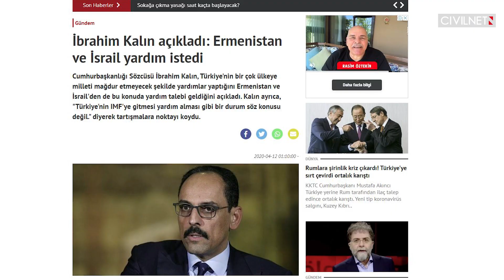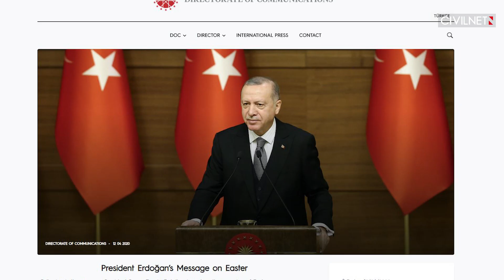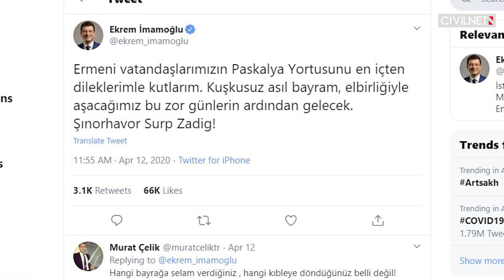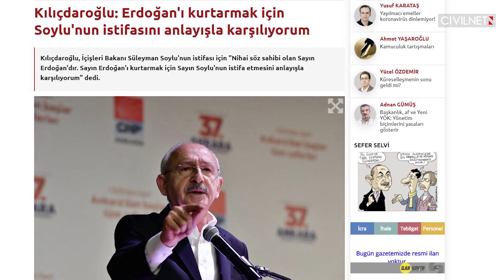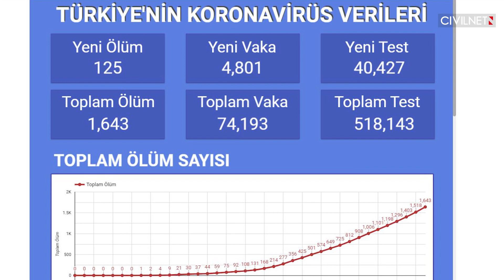Էրդողանը շնորհավորել է քրիստոնյաների Զատիկն ու հիշեցրել Աղթամարի վերանորոգման մասին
📌Հայաստանը հերքում է Թուրքիայից օգնություն խնդրելու հայտարարությունները
📌Էրդողանը շնորհավորել է Թուրքիայի քրիստոնյաների Զատիկը
📌Թուրքիայում կորոնավիրուսի վարակման դեպքերը նվազման միտում չունեն․ կառավարությունն ավելի կոշտ միջոցների է դիմում

 Տեսանյութը պատրաստելիս օգտվել ենք  հետևյալ յութուբյան ալիքներից.  Ata binemeyen kovboy Recep, TV100, Armenian Public TV, SAT-7 TÜRK,  CNN TÜRK, DW Türkçe, Habertürk TV